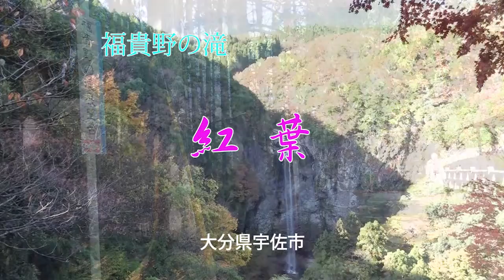福貴野の滝 紅葉 大分県宇佐市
紅葉の時期だったようです。
山の色づきもきれいでしたが、展望台にあるモミジの色づき具合も最高！
紅葉を前景に滝と色づく山々。
これ以上はないと思えるほどの絶景
福貴野の滝は「雄滝」と「雌滝」からなり、高さはなんと65m。季節により虹がかかります。